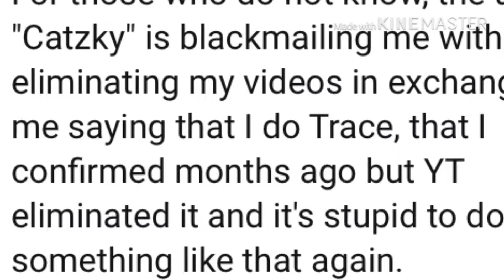September 7, 2018